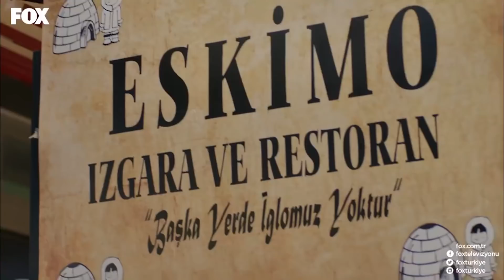Şefik, Bahar'a Özel Taksici Ayarladı - Şevkat Yerimdar 17. Bölüm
Şevkat Yerimdar 17. Bölüm - Şefik ve taksici halı çalıyor.